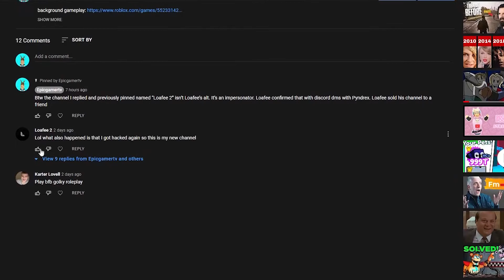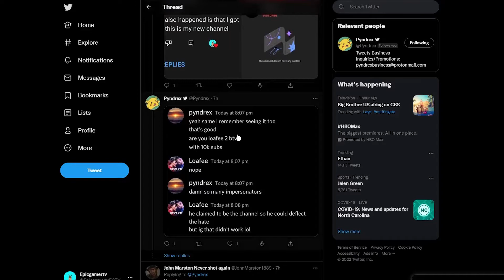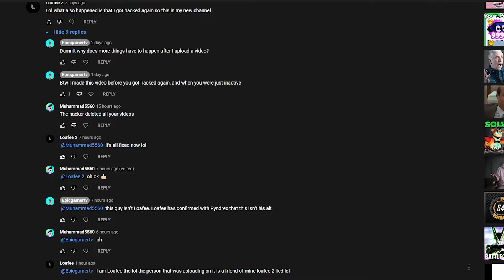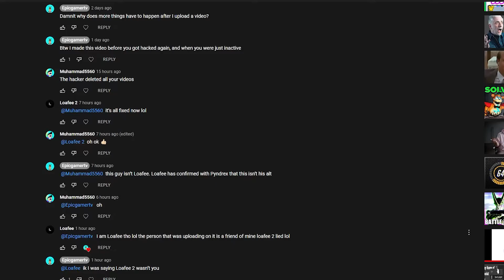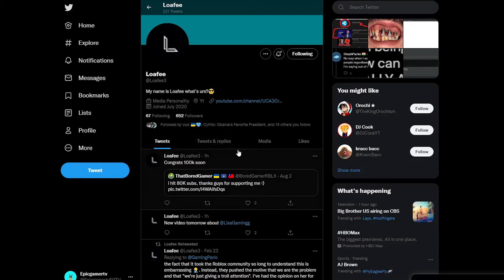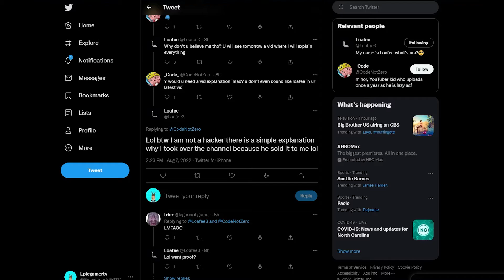Loafee was not Hacked for the third time. (Update)